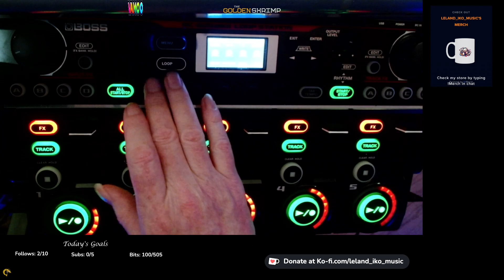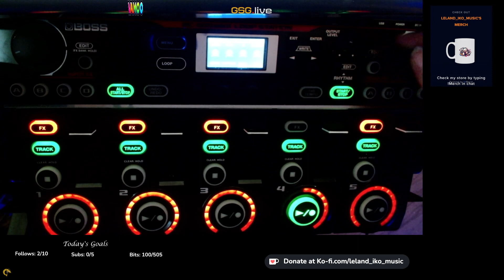Eastern Dreams [cover] (Practice Loop)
Practice Cover of Eastern Dreams - F. Tedesco.